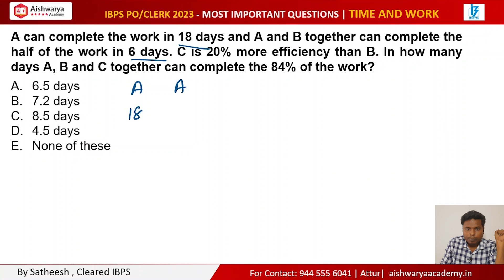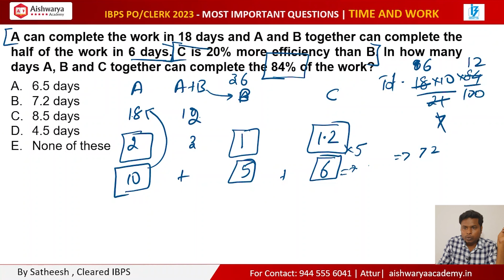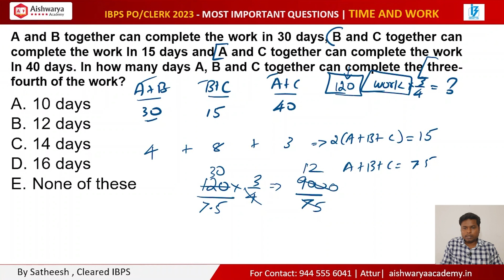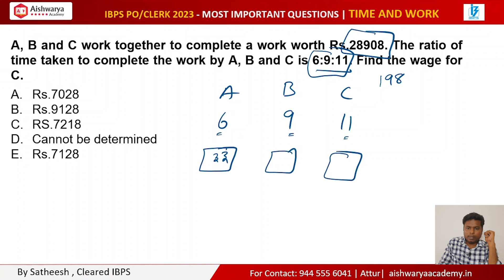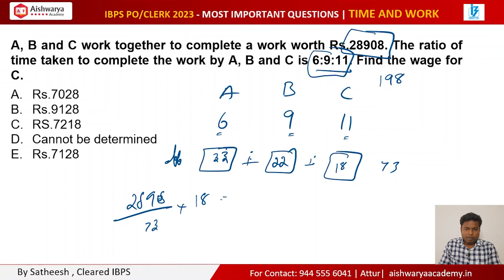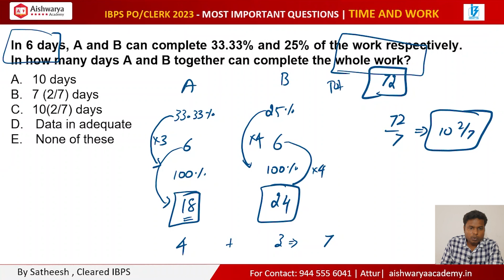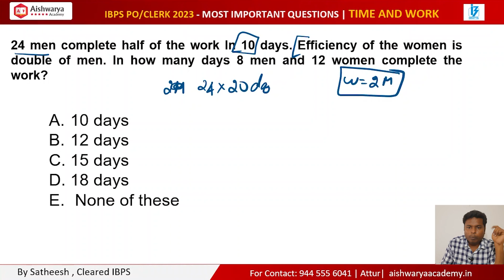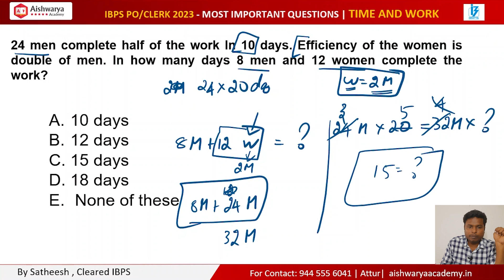TIME & WORK | MATHS | IBPS PO CLERK 2023 | Aishwarya Academy-Attur | TAMIL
Aishwarya Academy
Coaching For: TNPSC|BANK|SSC|RAILWAY|TET|TRP|POLICE/SI|TANCET|TEST
Address: 191 C, 1st Floor, Gandhi Nagar Attur, Salem 636102, Tamil Nadu, India.